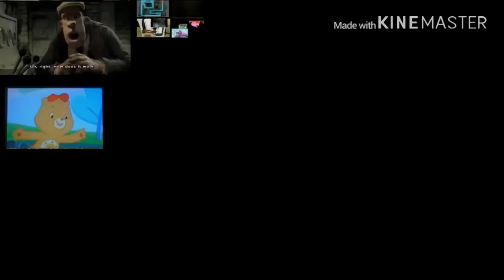up to faster Gamerakidclark’s 127parison